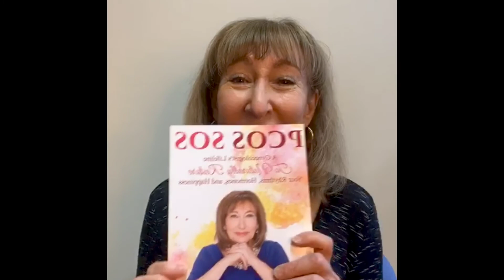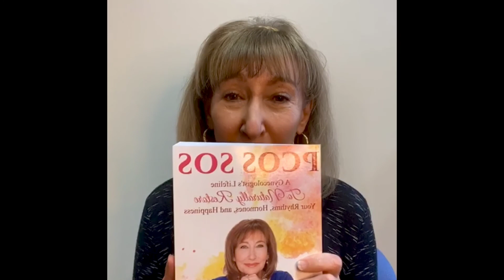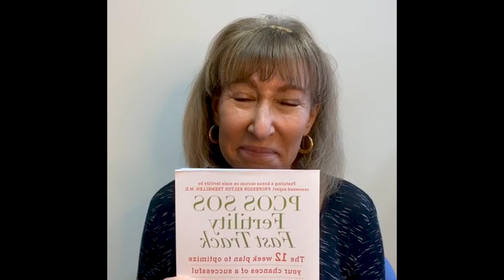The PCOS SOS Show: What is PCOS?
Join me for the first episode of the PCOS SOS Show as I answer the question, "What is PCOS?" Spoiler alert: PCOS is much, much more than a menstrual and fertility disorder. It is an endocrine difference that affects your whole body.

I am a full time practicing doctor. I see patients in my office in Irvine, CA and worldwide via telemedicine. If you need more healthcare assistance than I can provide in a video series, please contact my office: